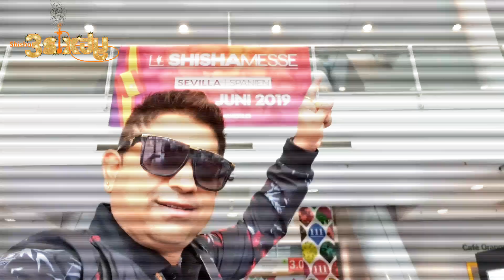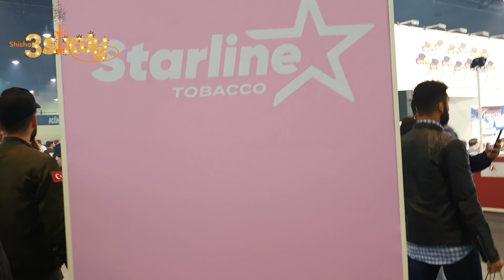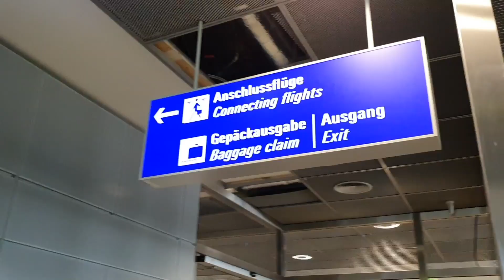SHISHA MESSE FRANKFURT 2019 TOUR WITH HOOKAH SUPERSTAR SHANTTAM ONLY ON SHISHA 3SIXTY...EP 03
Here is our insight about the past Shisha fair in Frankfurt 2019. There was a lot to see and discover something new. Get a hookah and enjoy the retrospect.In this video we taste  Hookah and met with the wonderful people also and we feel good...

OR CHEAP AND BEST QUALITY HOOKAHS IN ALL THE COUNTRY, WE RECOMMEND YOU TO VISIT BELOW MENTIONED WEBSITE OR INSTAGRAM PROFILE. IT BELONGS TO A DELHI BASED HOOKAH WHOLESALE PRICE STORE.

shisha hookah flavour
hookah flavours hacks
shisha messe
vape tricks
easy vape tricks
best hookah flavors in india
most expensive shisha
hookah bowl
The Types of Hookah Smokers
Hookah Battle
Hookah Setups the Basics
Exotic Hookahs
Shisha Savers
Save on Shisha Tobacco
hookah session hacks
car hookah price
hookah market in delhi
shisha wholesale dubai
cheapest hookah online